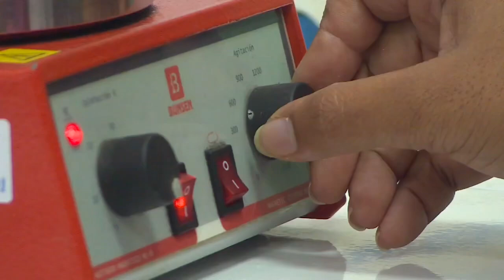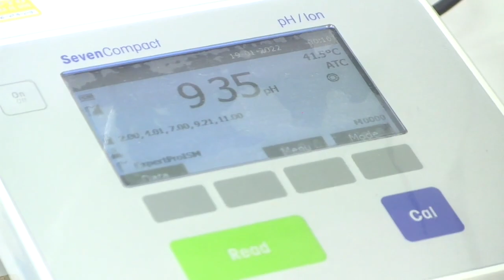Cuba inventa un nuevo tipo de pasta dental con arcilla blanca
Cuba inventa un nuevo tipo de pasta dental con arcilla blanca para suplir ausencia de la pasta “Perla”